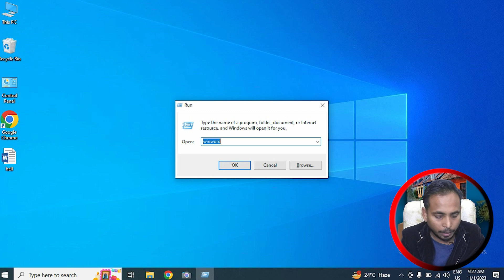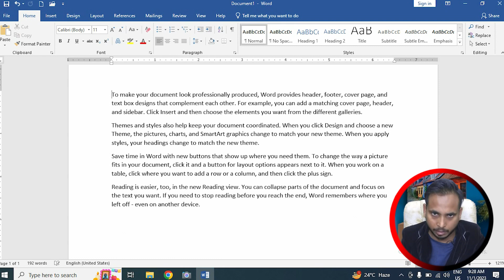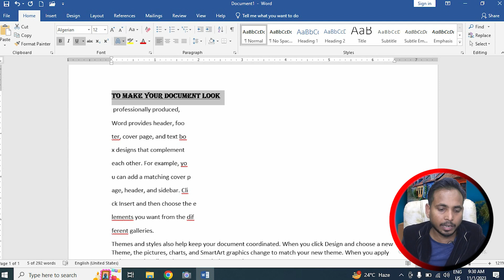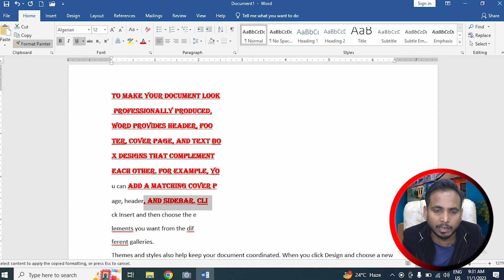#2 HOME TAB के Clipboard Group की जानकारी | Clipboard Option in Microsoft Word in Hindi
In this video, hum shikhenge winword ke Clipboard ke bare me, Cut, Copy, Paste and Format printer . App log video end tak jarur dekhe.find all the videos of the Microsoft Office course in this playlist

Clipboard ke bare me, Cut, Copy, Paste and Format printer

Your Quarry:- ✍✍✍✍✍
1. Ms word complete home tab 2019
2. Complete Microsoft Word Tutoria
3. How to use Home tab in MS Word
4. Paragraphs Formatting in Microsoft Office
5. Paragraph Group in MS Word
6. MS-Word Tutorial for Beginners
7. Microsoft Word Complete HOME TAB in Hindi
8. Home Tab Clipboard Group
9. Full Course in Hindi | Microsoft Word Complete
10. Microsoft office 2007 complete course